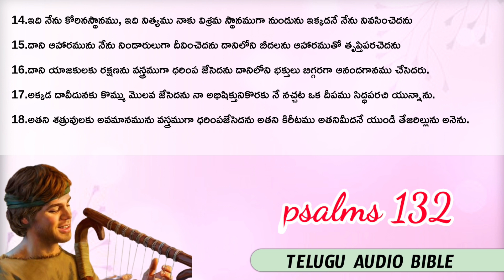Psalms132 || keerthanala grandhamu || కీర్తనలు 132 || Audio Bible